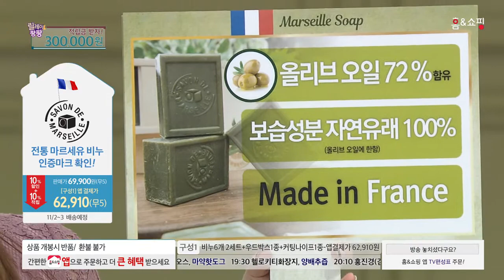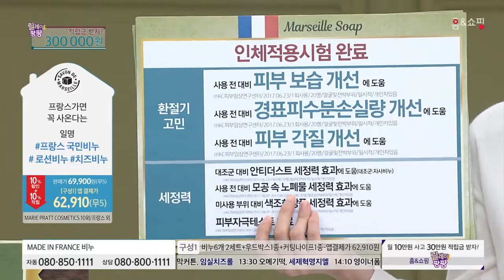[홈앤쇼핑] 마르세이유비누